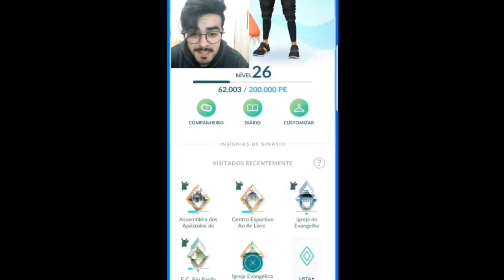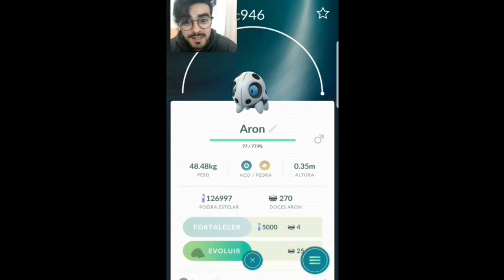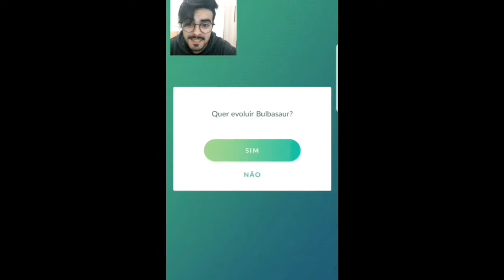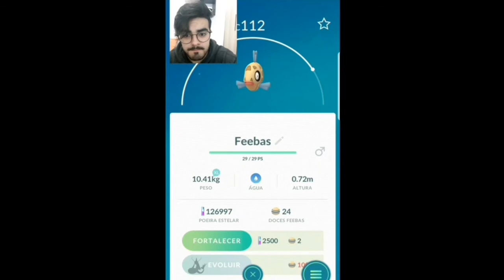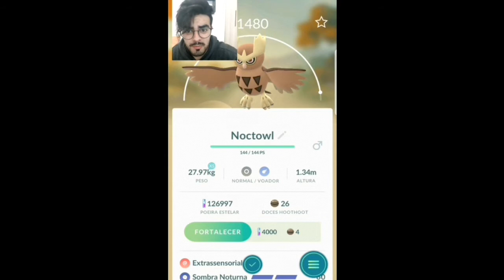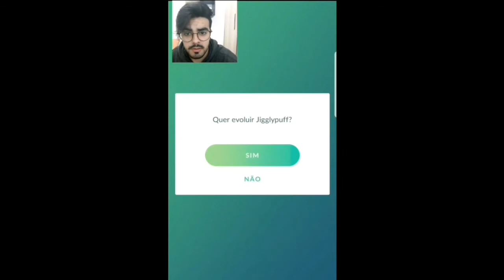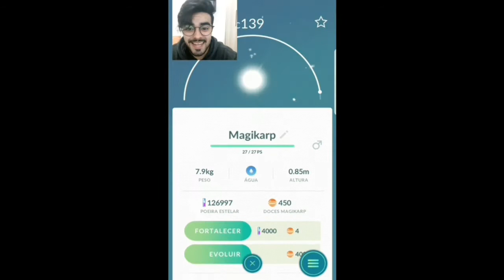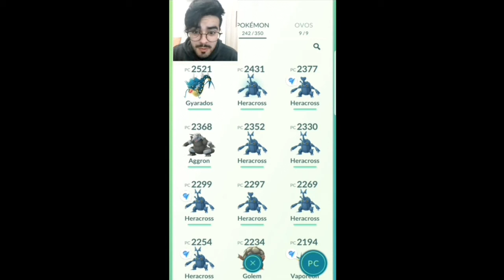POKÉMON GO #03 EVOLUINDO (GANHEI UM GYARADOS!)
▶ QUER AS MELHORES ESTAMPAS DO UNIVERSO NERD? OLHA A LOJA TSURT

▶COMO ADQUIRIR O LIVRO "POESIA É ENROLAÇÃO?":

Tema: Poesia (avá)
Tamanho: 14x21cm
Páginas: 96 folhas
Editora Virtua
Valor: R$24,90

OBS: PRA QUEM FOR DE CANOAS/RS COMBINAMOS A ENTREGA, PRA QUEM MORA LONGE, O FRETE ÚNICO PRA QUALQUER ESTADO:

FRETE COM RASTREIO: R$ 5,50

CONTATO VIA DIRECT DO INSTA @RAFANUNESZ

Chama no DIRECT DO INSTA!